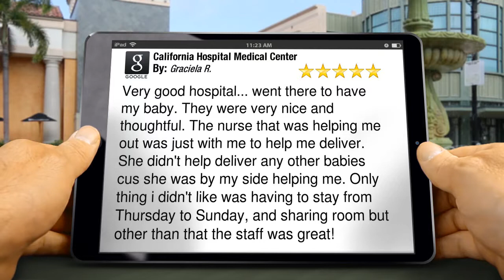California Hospital Medical Center Los Angeles Outstanding 5 Star Review by Graciela R.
Excellent Review by Graciela R.

Very good hospital... went there to have my baby. They were very nice and thoughtful. The nurse that was helping me out was just with me to help me deliver. She didn't help deliver any other babies cus she was by my side helping me. Only thing i didn't like was having to stay from Thursday to Sunday, and sharing room but other than that the staff was great!

California Hospital Medical Center
1401 South Grand Avenue
Los Angeles CA
90015